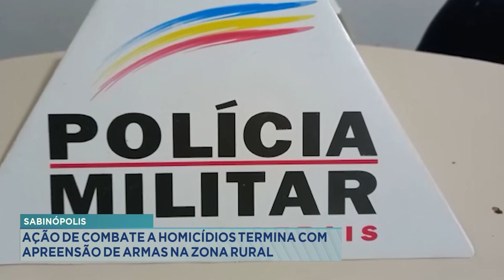Sabinópolis: Ação de Combate a Homicídios termina com Apreensão de Armas na Zona Rural.